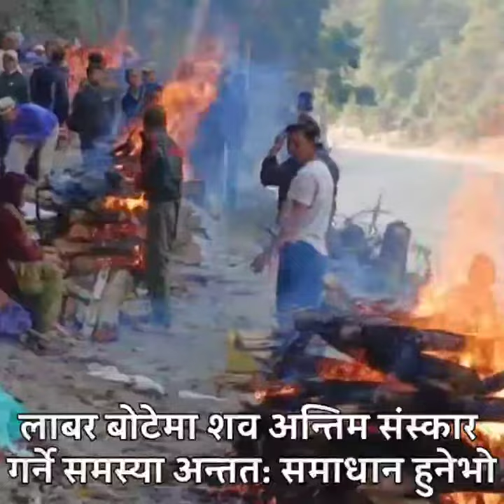अन्तत: लाबर बोटे बर्निङ घाटमा अन्तिम संस्कार गर्न केही हदसम्म भएपनि राहत पुग्ने भयो।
33 नम्बर समष्टि कार्यकारी सभाषद सिनोरा नाम्चुको अगुवाईमा
मल्ली लाबरबोटेमा अवस्थित टिस्टा बाढीले बगाएको बर्निङ घाटको अधिकारीहरूले गरे निरीक्षण। अधिक जानकारी गराउदै  कार्यकारी सभाषद सिनोरा नाम्चु।